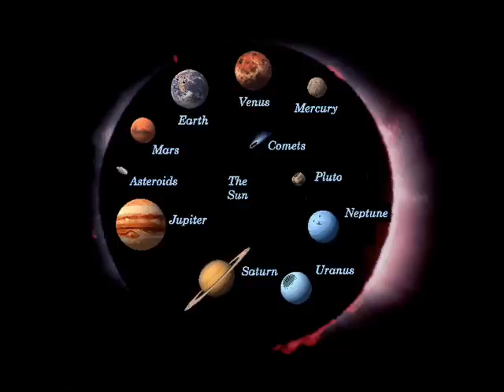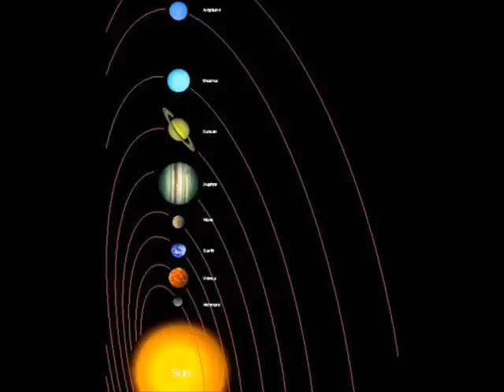Lambert & Parsick - Voyage to Nowhere Part I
"...original space rhythmic music with long passages making you wish that it would never end...This is what most of us dream about."
"... a superb mix of updated rhythms/sequences with some fantastic washes of sound that could have come straight of "Moondawn", "Body Love", "X" era Klaus Schulze...pure sequencer heaven!

Just some opinions about Germans Lambert Ringlage & Stephen Parsick.'s"Voyage to nowhere"  from their album "Trancesession".

Lambert Ringlage, born in October 1966, is busy in making electronic music since 1982
The origin of his musical doings go back to Rock'n Roll-music as he played drums and electric guitar.Lambert discovered his preference for electronic music when he listened to the album "StratosFear"by "Tangerine Dream" for the first time.

German Stephen Parsick is specialized in electronic music, ambient  and doombient, the dark side of ambient.
His first solo cd came out in 1998. His latest cd ( 2008 ) is called Balsters of the universe.